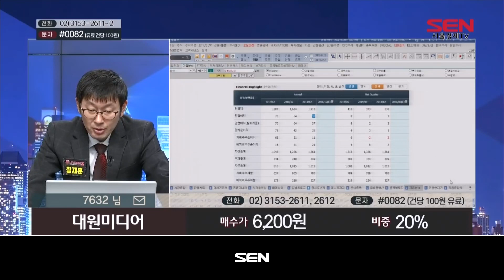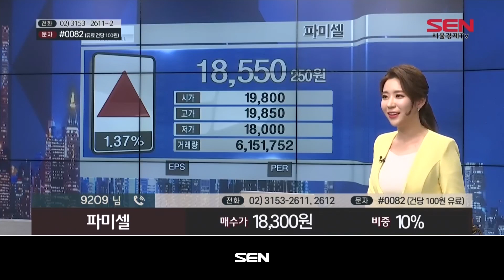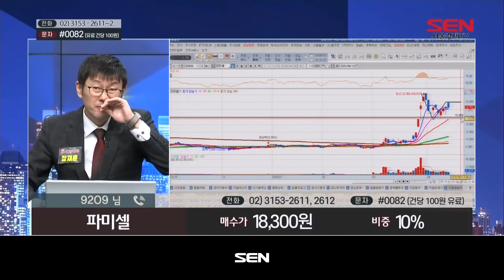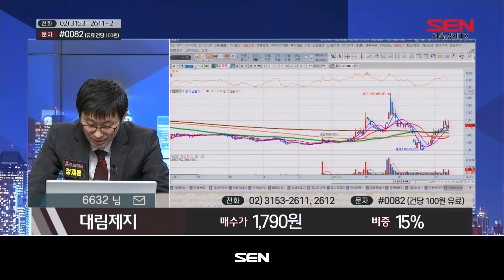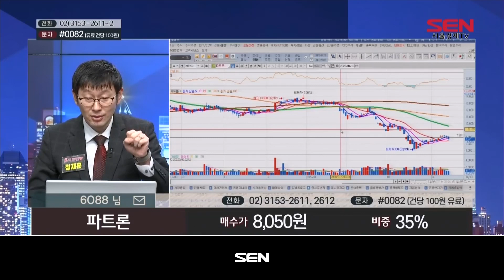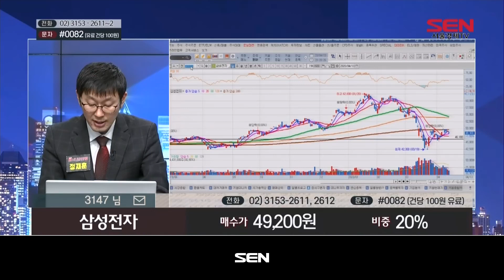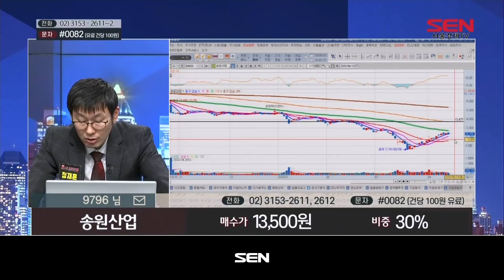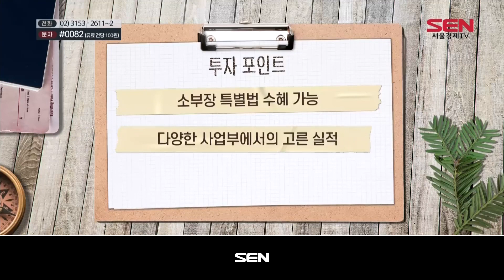베스트 트레이딩 맨 1부_265회_20200413